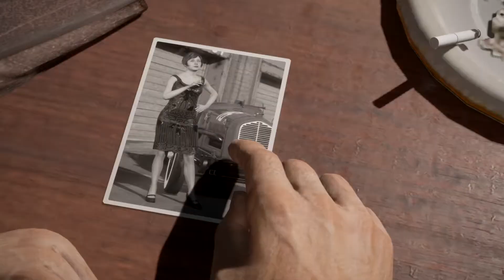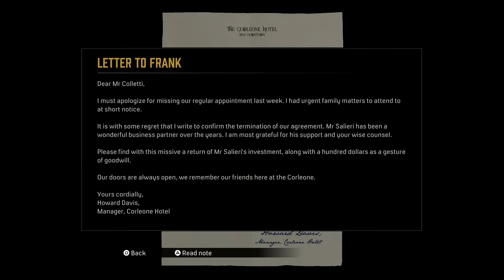Mafia : Definitive Edition (Chapter 8) The Saint And The Sinner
This is my full playthrough of Mafia : Definitive Edition recorded on my Playstation 5.